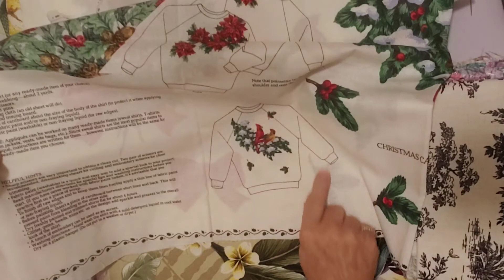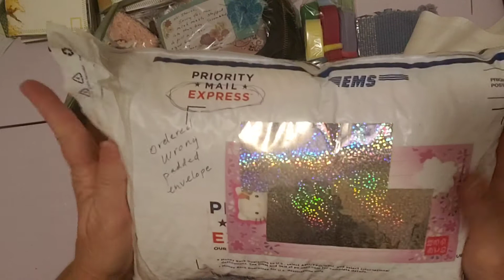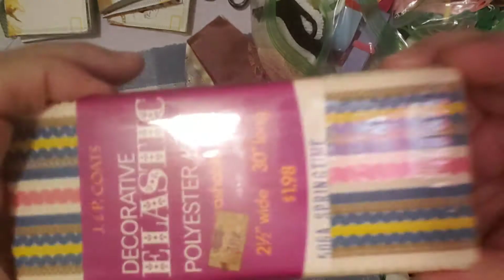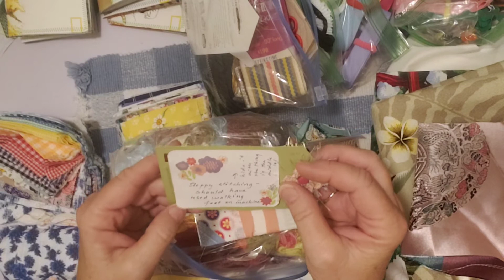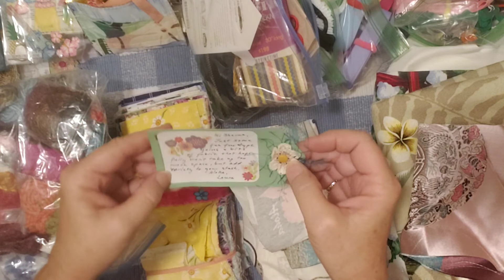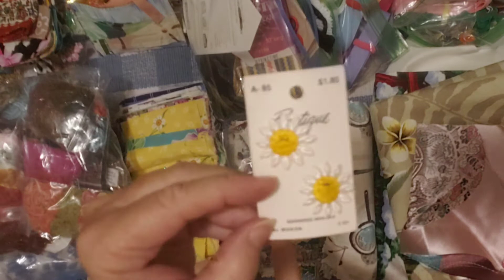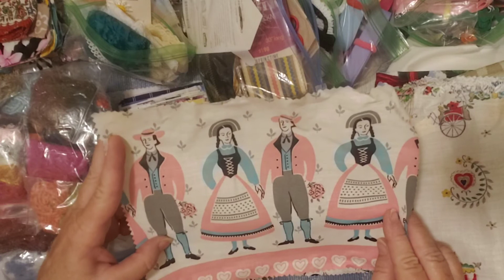Happy Mail from Laura - Dream Junk Journal & Crafting Supplies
Hello Friends, Laura has blessed me with a huge Happy Mail package.  Please come along with me to explore these beautiful items.  Thank you Laura!